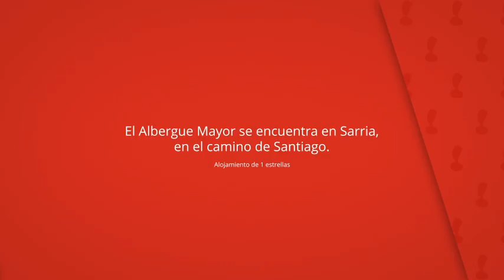Albergue Mayor, Sarria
El Albergue Mayor se encuentra en Sarria,
en el camino de Santiago.

Las habitaciones presentan una decoración en tonos marrones.

Albergue Mayor
Albergue: 16 habitaciones, Alojamiento de 1 estrellas